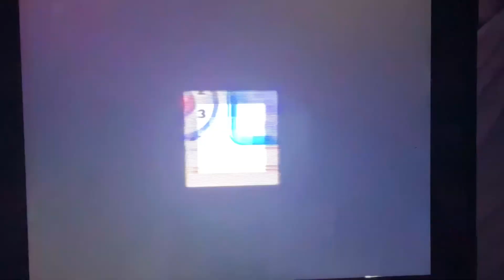Nick Jr. Up Next (2x)/Blues Clues Bumper #1 (February 23, 1998)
Before
Blues Clues Episode #18
“Magenta Comes Over” at 9:30am

Before
Blues Clues Episode #21
“What Does Blue Wants To Build” at 12:30pm